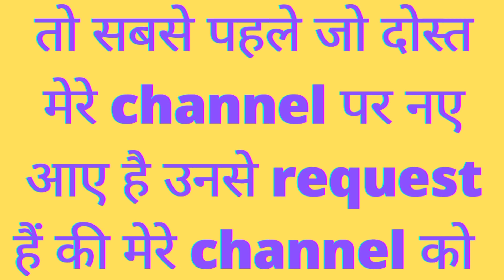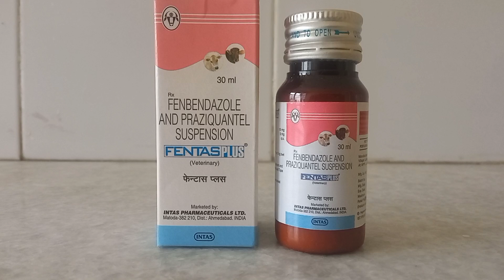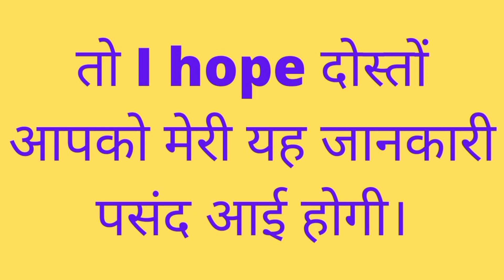Fentas plus use in hindi || fentas plus suspension# Intas